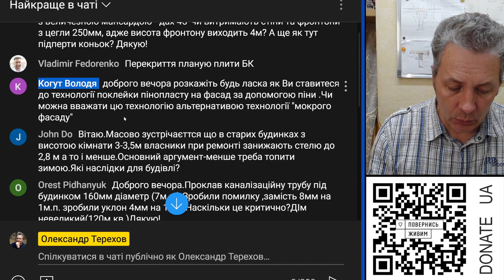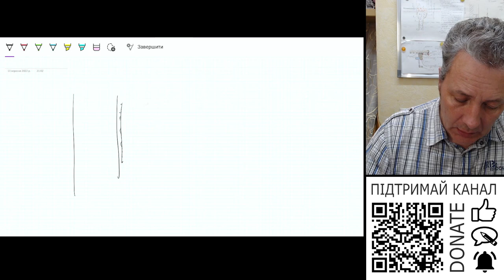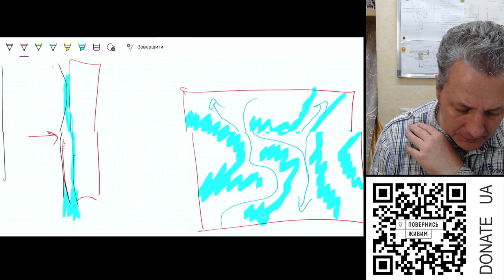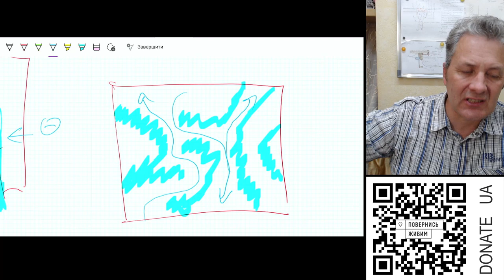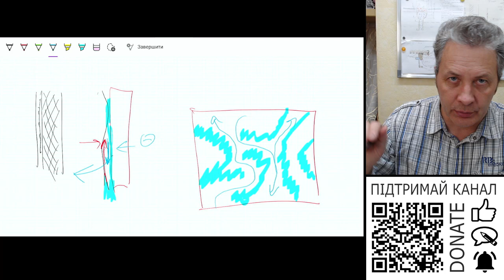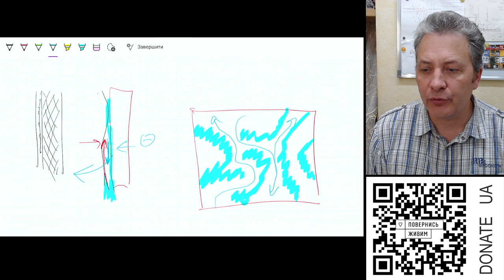Моє ставлення до клей-піни при утепленні фасаду пінопластом?